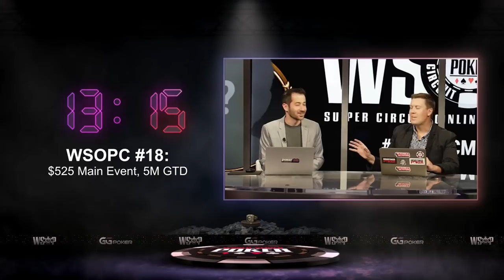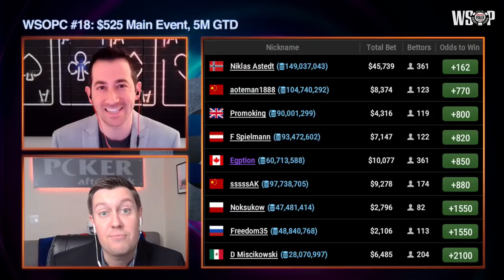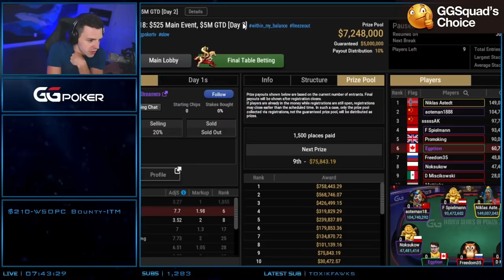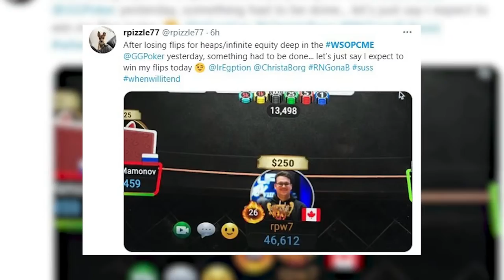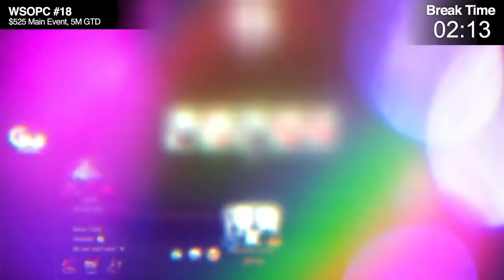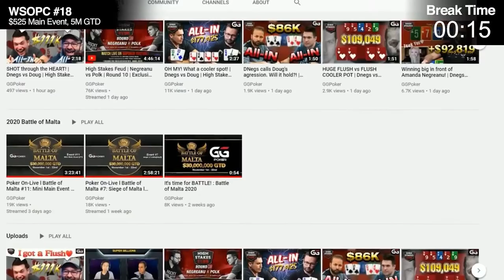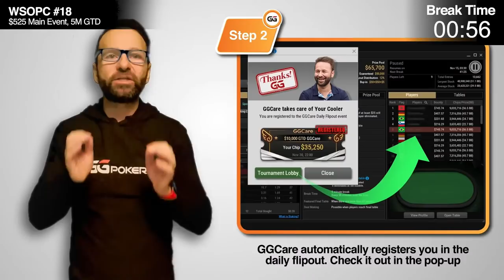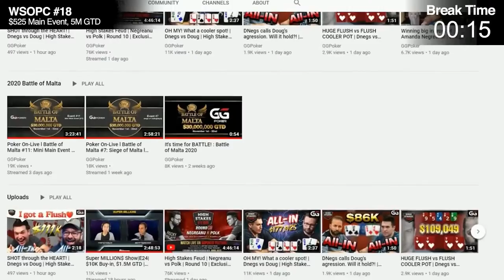$750K+, WSOPC Ring & Team Champions! Final Table WSOPCME Ep 8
Cards up action of the WSOP Super Circuit Main Event Final Table with commentary by Jeff Platt & Brent Hanks. WSOPC Main Event Day 2 action is wrapped up till the final table! All that remains is the road to a WSOPC Ring & Team Champions!

We have one of the most famous poker streamer, GG Twitch Squad member "Egption" challenging the God-like figure in poker tournaments, "Niklas Astedt" who has accumulated the position of being a chip leader. Alongside a cast of fierce opponents all looking for glory. Participate in this journey to reaching the poker dream using hashtag

GGPoker continues their partnership with WSOP to bring you the $100M GTD WSOPC Super Circuit Series May 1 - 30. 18 Rings, 2 Cash Game Rings and loads of side events and satellites to accompany whatever buyin range you like.

▬ Social Links ▬